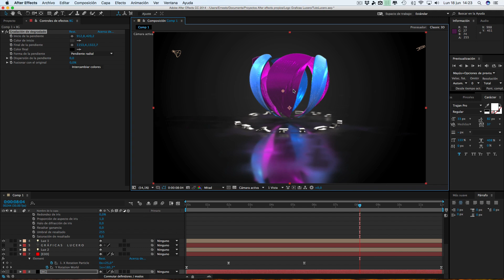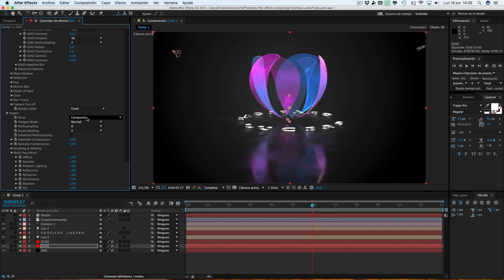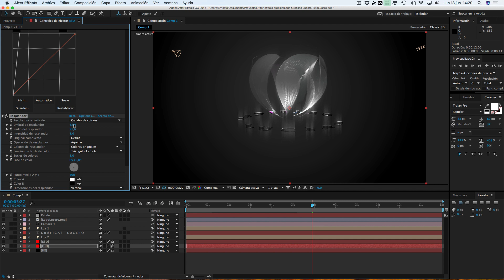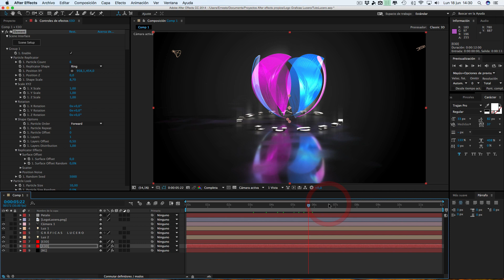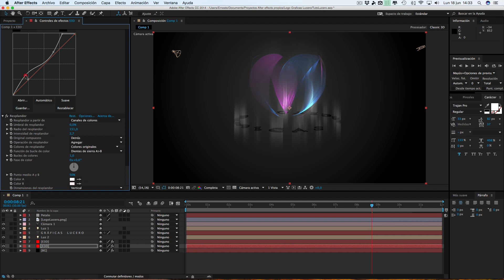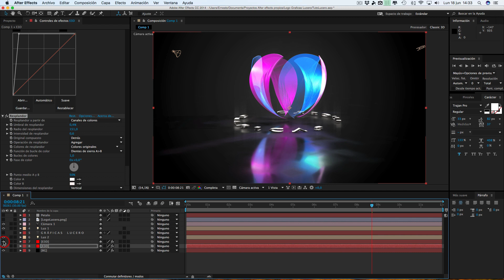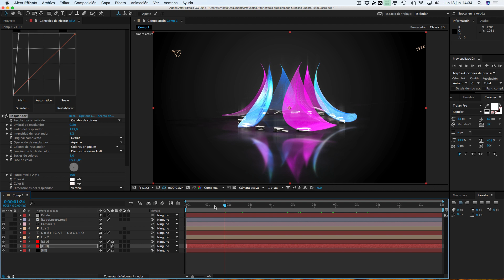Logo Lucero orgánico "ampliación" Element 3D (Tutorial)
En esta ampliación del anterior tutorial añadimos resplandor vertical al texto, hacemos translucidos los pétalos de la flor y ponemos el fondo oscuro.